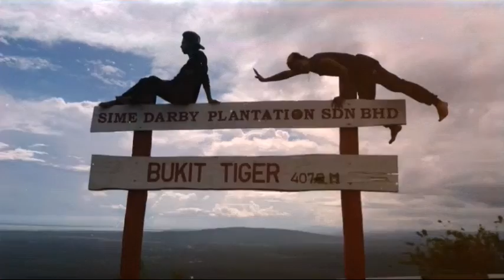Just moment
Tawau Sabah